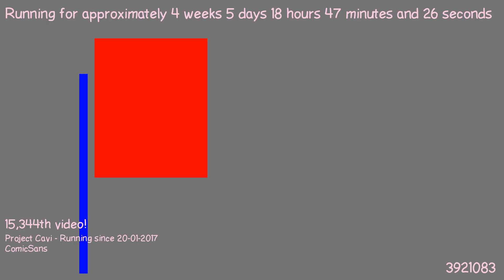1487868703 - Webdriver Cavi - F_1